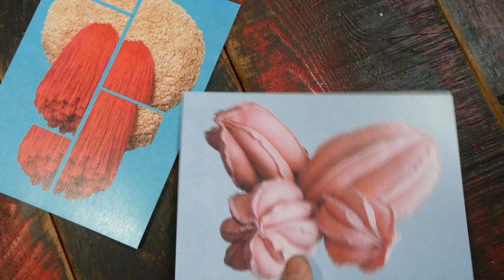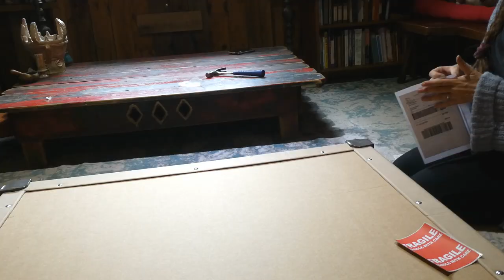Balancing Art and Motherhood | Recovery from Birth, Maternity Leave, Getting Back in my Art Studio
Life following the birth of our beautiful daughter Luna Wilder Martz has been a dreamy cloud of heartwarming cuddles, slow and steady work in my art studio creating a commissioned sculpture for a hotel, and very little sleep ✨ I hope you enjoy, thanks for watching!

SIENNA MARTZ is a New York artist living in the Green Mountains of Vermont with her daughter Luna Wilder, partner and fellow artist Marc N. Bauman, and her companion animals.

Sienna concentrates on soft sculpture installations, fiber art, and wearable designs. She constructs her work through alternative material manipulation blended with traditional textile techniques—while strictly using cruelty-free, vegan materials.

Sienna has exhibited her work internationally in solo and group gallery and museum exhibitions, including in Rome, Seoul, Los Angeles, Philadelphia, Providence, Woodstock, Brooklyn and Manhattan, NY. Her work has been featured in major publications including Architectural Digest, Elle Decor, and The World of Interiors Magazine. Sienna has been commissioned by international art museums, galleries, art consulting firms, dance companies, musicians, and non-profit organizations.